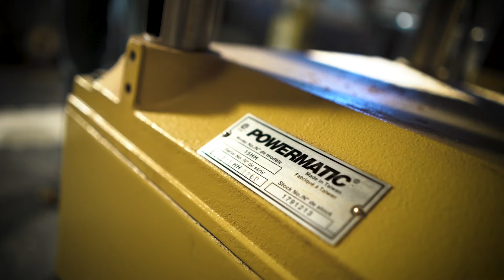Powermatic: Passion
Listen to woodworker Marc Spagnuolo, known as the Wood Whisperer, as he describes his passion for woodworking and experience with Powermatic.